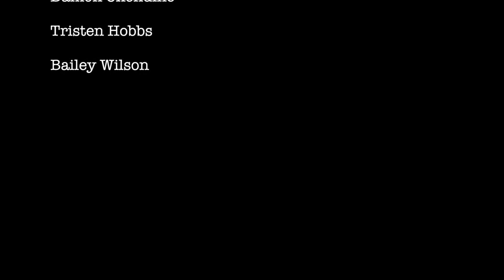Spooky Scary Skeletons | Blank Canvas x Jumpology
Blank Canvas X Jumpology Trampoline Arena Presents

Choreographers
Justin Hong
Vincent Tan

Morgan Motley

Dancers
Angelo Magalong
Arial Wong
Christine Navarro
Cristian Carpio
Douha Kim Rhee
Jasmine Sher
Justin Hong
Melodie Pham
Richard Le
Ryan Bo
Sam Lavila
Vincent Tan
Vraj Gandhi

Trickers
Carter Rice
Damon Oxendine
Tristen Hobbs
Bailey Wilson

Bboys
AJ Magalong
Ariel Magalong
David Lim
Ron Escueta
Vincent Tan

Extras
Adham Miskinyar
Ariel Magalong
Nicholas Lee
Sussie Amponsah

Costume and Make-up Design
Maya Cross

Make-up Artists
Emme Vu
Kai Nguyen
Melodie Pham
Rita Lin
Sussie Amponsah